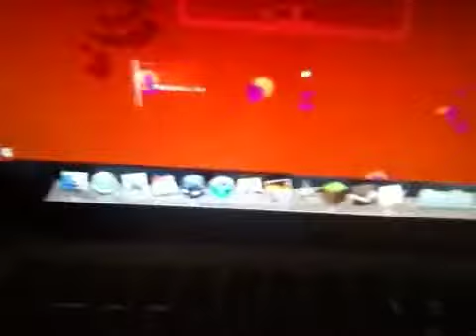got a bank account and a farm (october 5th 2012)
i got a account and played on a faction server with spencer and james